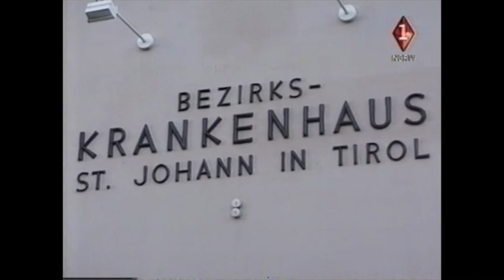Coby Fraaij met gebroken heup in het buitenland | Gipsvlucht